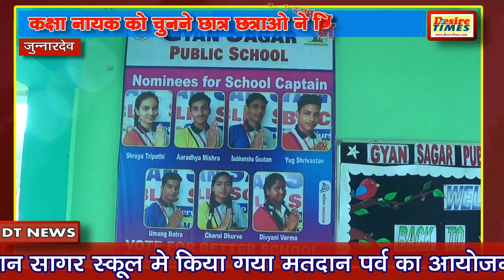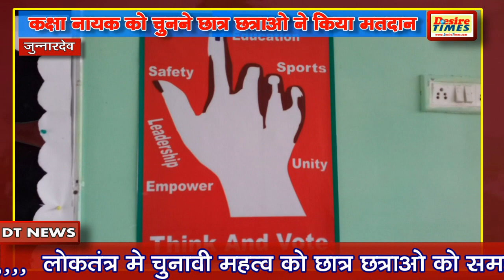DT News Chhindwara ( स्कूली छात्रों ने मतदान करके क्लास कैप्टन का किया चुनाव)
लोकतंत्र में निर्वाचन की क्या होती है महत्व एवं मतदान की उपयोगिता को बताने के लिए नगरी क्षेत्र में स्थापित ज्ञान सागर पब्लिक स्कूल में मतदान दिवस का आयोजन किया गया जिसमें स्कूली छात्र-छात्राओं द्वारा मतदान करके अपनी अपनी क्लास के कप्तान  एवं उप कप्तान का चुनाव करने में सहभागिता निभाई गई इस दौरान मतदान में उपयोग की जाने वाली चुनावी बैनर पोस्टर मतदान पत्र इंक सहित मत बेटी का उपयोग किया गया